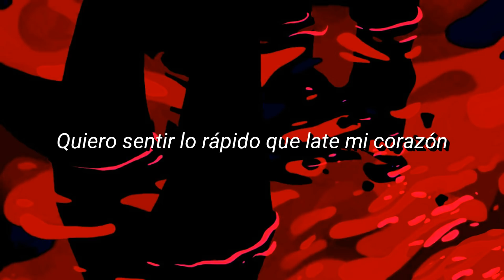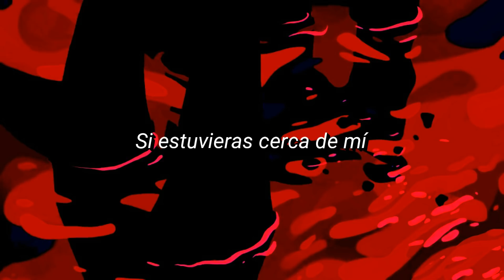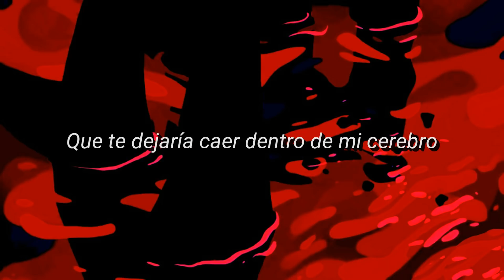Julius Dreisig - Stay [Sub Español]